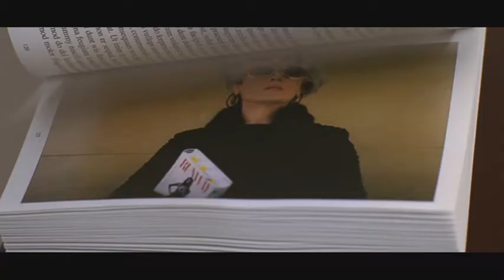Film4 promo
a weekly promo for Film4